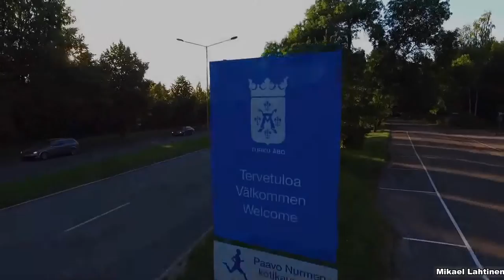HC TPS 2016/2017 Promo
Pientä tunnelmannostatusta tulevalle kaudelle!